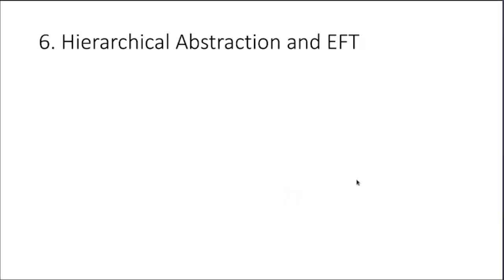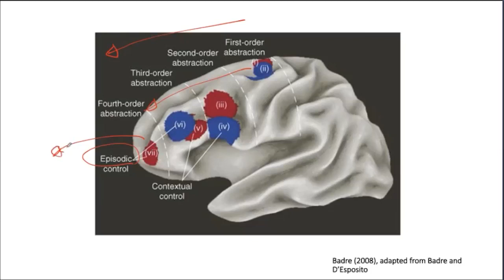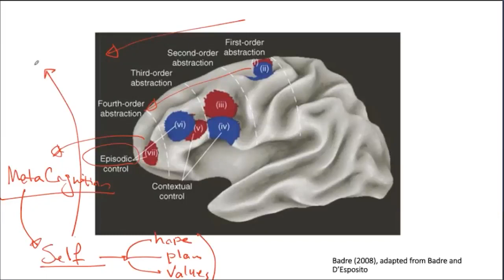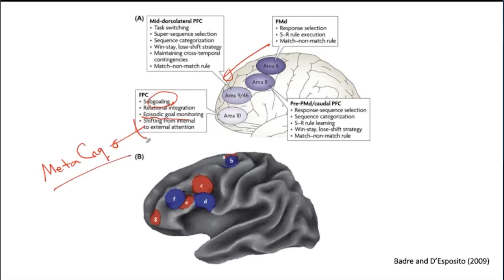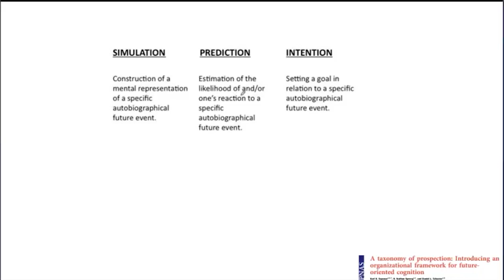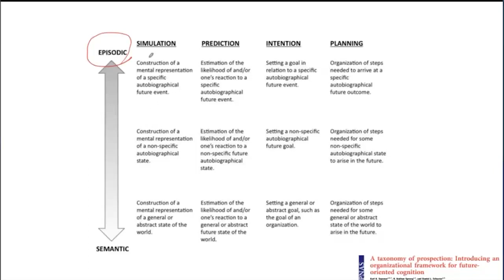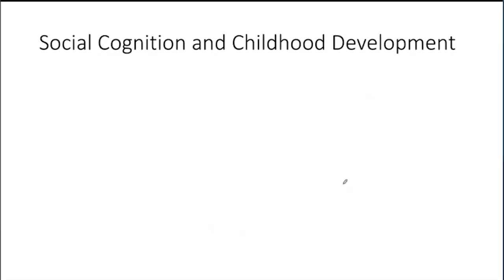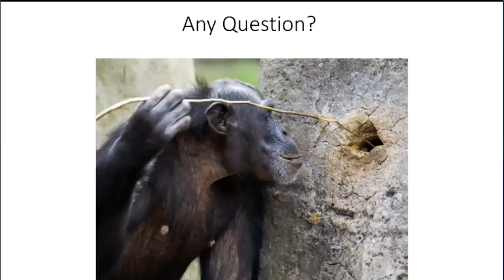9.6. Hierarchical Abstraction in PFC, Fundamentals of Cognitive Neuroscience Course, Session 9, P6